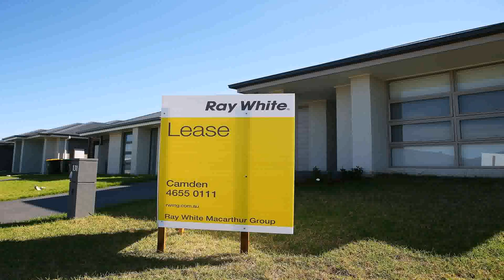Cost To Build A Home In The Philippines - Gif Maker DaddyGif.com (see description)